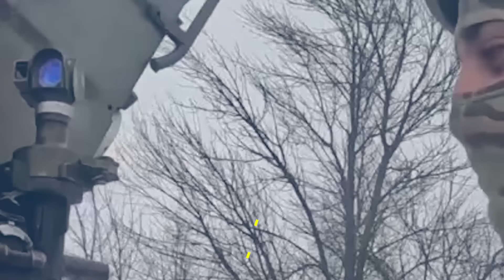Las fuerzas rusas avanzan al oeste de Avdeevka!!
Casi al mismo tiempo que se difundió la noticia acerca de la liberación de la aldea de Orlovka, se recibieron informes sobre el exitoso avance de las fuerzas rusas al liberar otro enclave situado en la denominada segunda línea de defensa enemiga al oeste de Avdeevka. Nos referimos al pueblo de Tonenkoye. Conozcamos los por menores de este avance.

Director General: Juan José del Castillo - El Jota
Jefe de Prensa: Enzo Anchante REV100001JP01
Jefe de Redacción: Mirelvis Gutiérrez REV10001JR
Redactor: Imanol Lastagaray

Org
REF08JR
L01
E03
mar2024PA

Info0
Pr1
RA2008
Loc1
Edt3